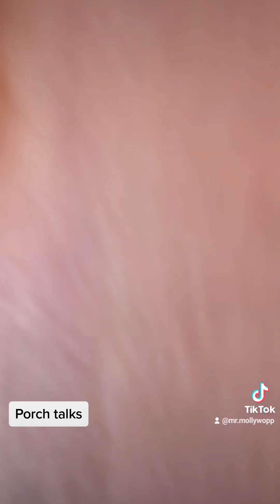Saturday morning rants,